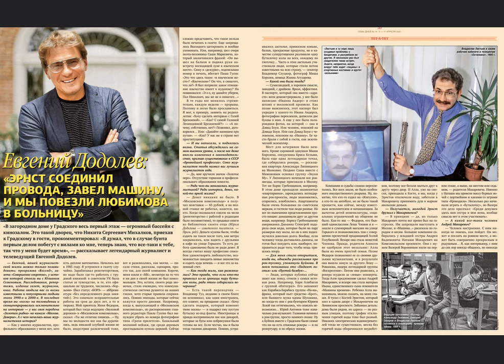Как я работал в МК (радио-эфир 2015 года)